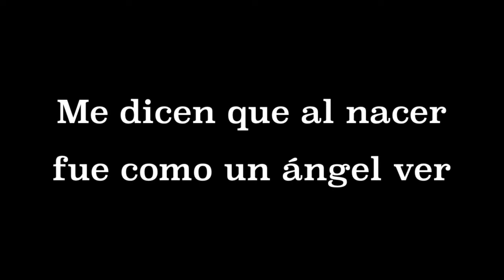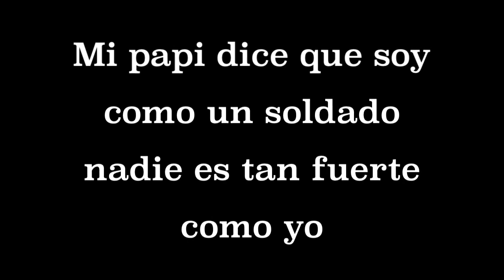Milagro - Matilda - Guia vocal